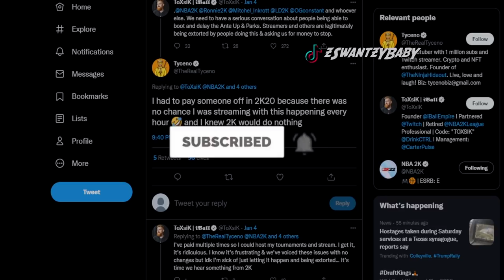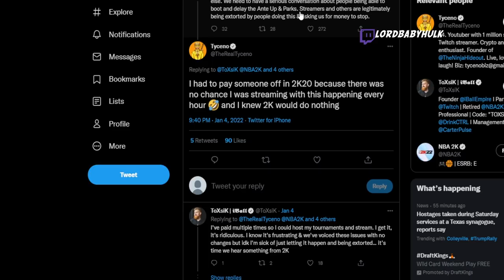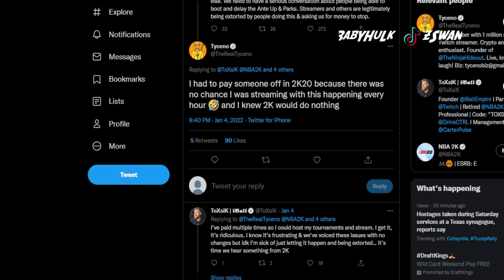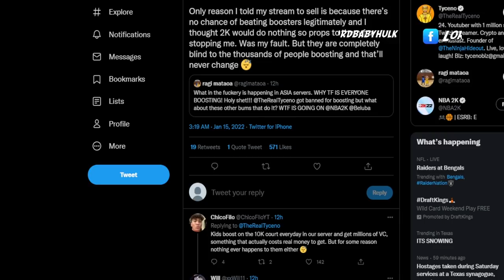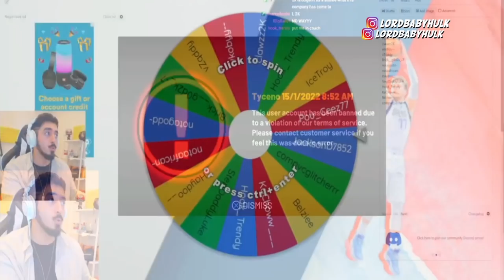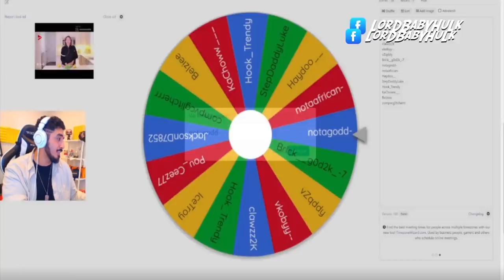TYCENO REACTS TO NBA2K22 PERMANENTLY BANNING HIM FOR BOOSTING BUT NOT DELAYERS OR OTHER BOOSTERS!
tyceno banned for boosting permanently banned on nba 2k22! nba2k22 news tyceno banned permanently from nba 2k22 for cheating WORLDS FIRST LEGEND ON NBA 2K22...*NOT CLICKBAIT*